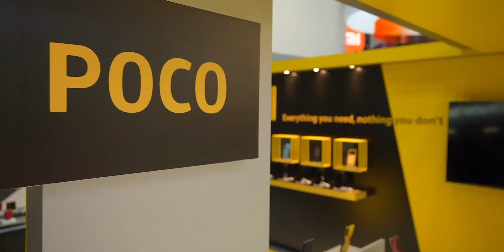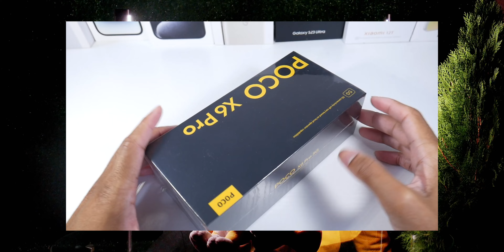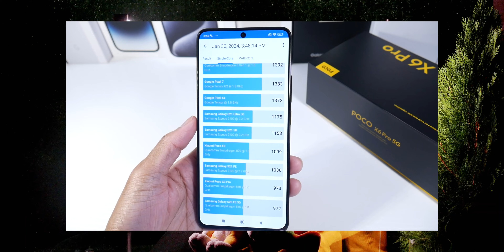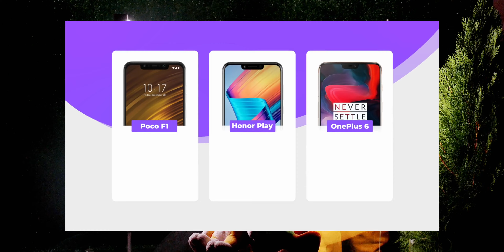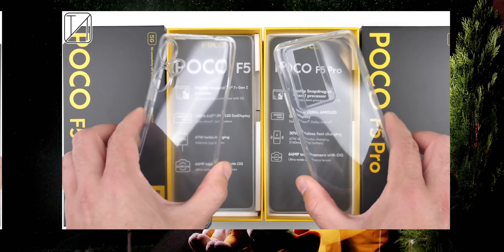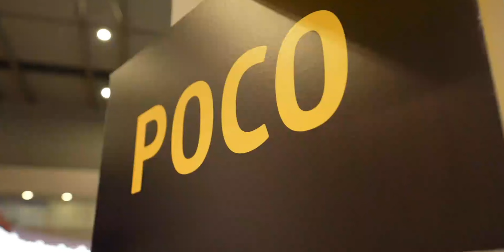¿QUE SIGNIFICAN las letras C, M, X y F en los CELULARES POCO?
Las letras en los modelos de teléfonos POCO de Xiaomi suelen referirse a características específicas o a la gama a la que pertenece el modelo dentro de la marca. Aunque Xiaomi no ha publicado una guía oficial que detalle el significado de cada letra, se puede inferir cierta lógica basada en los lanzamientos de productos y sus características. Aquí hay una interpretación general:

F: La serie "F" generalmente representa los modelos de gama alta o "Flagship" de POCO, ofreciendo altas prestaciones a precios competitivos. Por ejemplo, el POCO F1 fue el primer teléfono de la marca, destacando por su excelente relación calidad-precio.

X: Esta serie tiende a enfocarse en el equilibrio entre precio y especificaciones, situándose a menudo en la gama media-alta. Los teléfonos de la serie "X" suelen destacar por características como pantallas de alta calidad y buen rendimiento general.

M: Los modelos con la letra "M" suelen ser más asequibles, dirigidos a la gama media y media-baja, pero aún así ofrecen especificaciones sólidas por el precio. Están diseñados para usuarios que buscan buen rendimiento sin necesidad de las últimas innovaciones o el hardware más potente.

C: La serie "C" se enfoca en ser aún más asequible, destinada al segmento de entrada o gama baja. Estos modelos son para usuarios con presupuestos limitados que buscan la funcionalidad básica de un smartphone.

Es importante mencionar que estas categorías son generales y pueden haber excepciones o variaciones, especialmente a medida que Xiaomi continúa expandiendo su línea de productos POCO. Además, la estrategia de nomenclatura puede variar por región y con el tiempo, adaptándose a las necesidades del mercado y a la evolución de la marca.
Creditos por material visual: